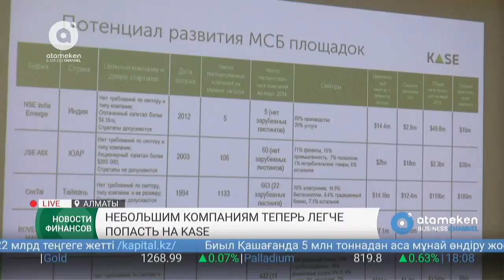Небольшим компаниям теперь легче попасть на KASE